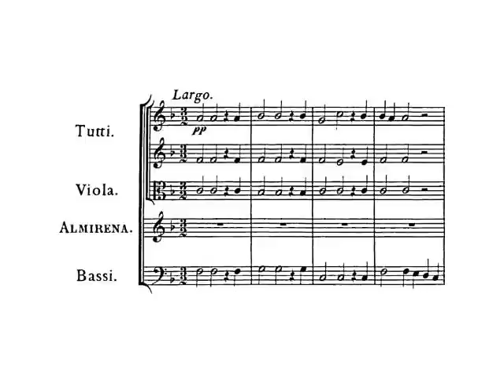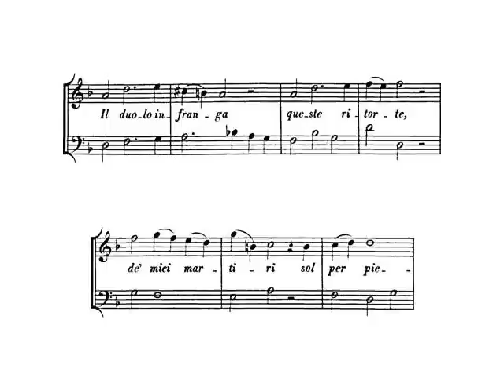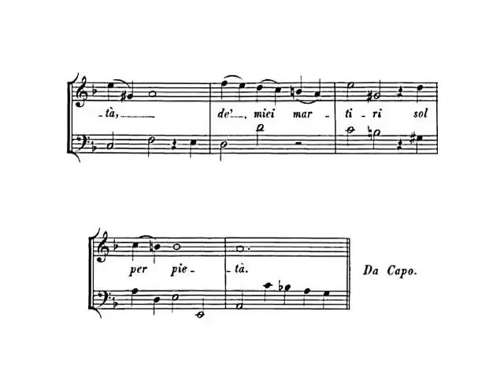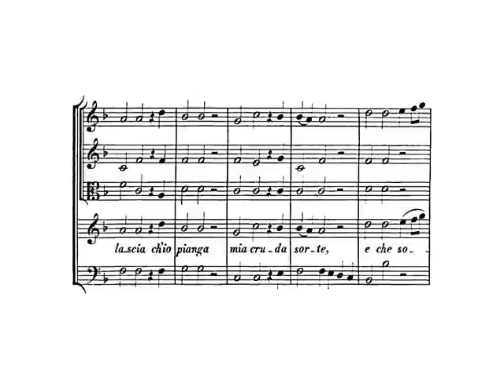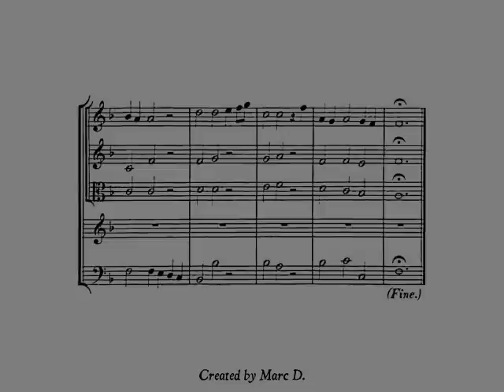Händel: HWV 7a/22. Lascia ch'io pianga (Rinaldo) - Fagioli (live)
'Lascia ch'io pianga' (Almirena)

Aria in F major for soprano, 2 violins, viola and basso continuo

From the opera 'Rinaldo', HWV 7 (No. 22)

Libretto: Giacomo Rossi, on a synopsis by Aaron Hill, after Torquato Tasso's 'Gerusalemme liberata' (1581)

First performance: 24 February 1711 in London (Queen's Theatre, Haymarket)

Franco Fagioli, countertenor

Café Zimmermann:
Pablo Valetti, violin
Mauro Lopes Ferreira, violin
Patricia Gagnon, viola
Petr Skalka, violoncello
Ludeck Brany, double bass
Céline Frisch, harpsichord

Concert: 3 February 2014 in Aix-en-Provence (Grand Théâtre de Provence)

Lascia ch'io pianga
mia cruda sorte,
e che sospiri
la libertà.

Il duolo infranga
queste ritorte,
de' miei martiri
sol per pietà.

My translation:

Let me weep
over my cruel fate,
and long
for freedom.

May grief
break my bonds,
if only out of pity
for my sufferings.

In this performance, the first eight bars are first played by the instruments alone, then with the singer. I have edited the score accordingly (the first two pictures are additions).

Marc D.